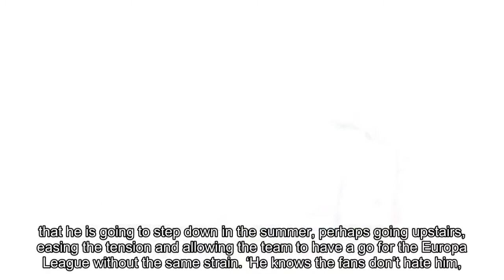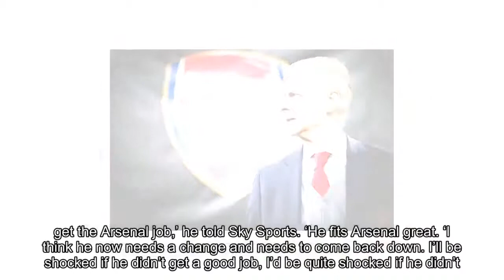Charlie Nicholas has ‘feeling’ Arsene Wenger is poised to confirm Arsenal departure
Charlie Nicholas has a ‘feeling’ that Arsene Wenger is poised to confirm his Arsenal departure. Wenger’s position in the Emirates hot-seat will be reviewed at the end of the year, but Nicholas believes the 68-year-old could take matters into his own hands by the end of the week. Wenger has been in charge of Arsenal for over 20 years but a growing number of supporters are calling for his head after another difficult season...